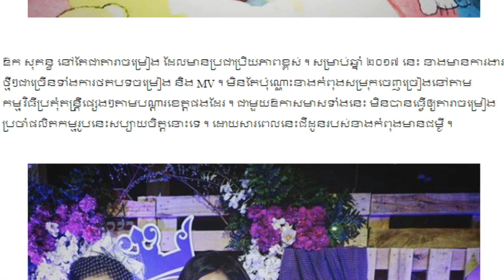ឱក សុគន្ធកញ្ញា,កំពុងពិបាកចិត្តរឿងជីដូនកំពុងឈឺ, Khmer Hot News, Mr. SC Channel,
Thanks.